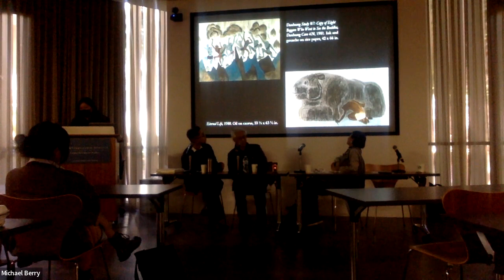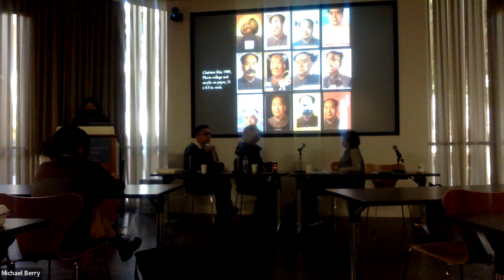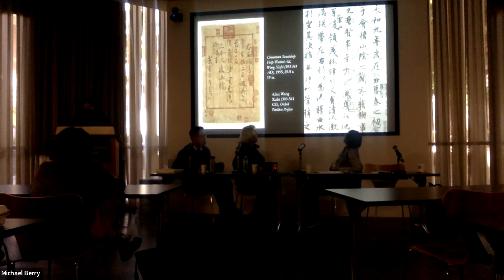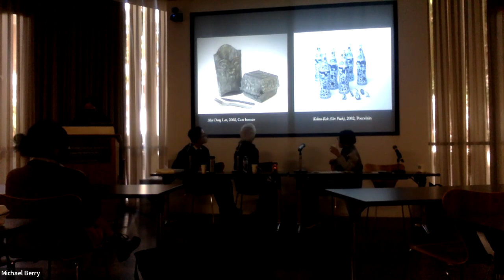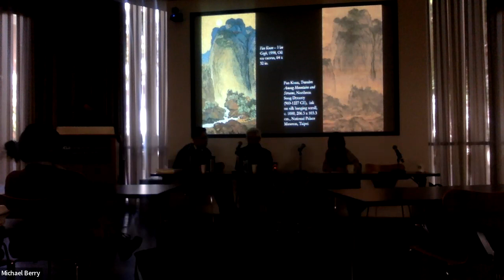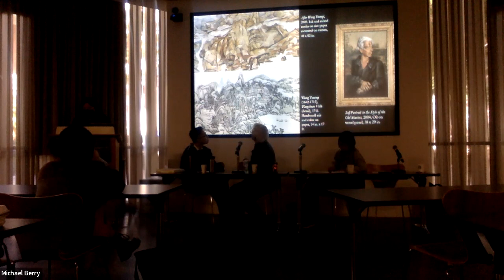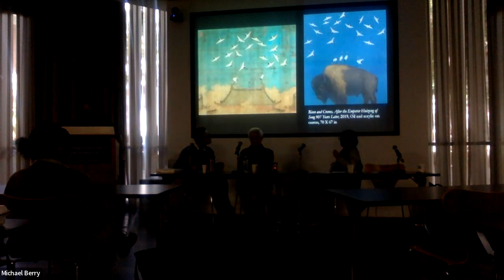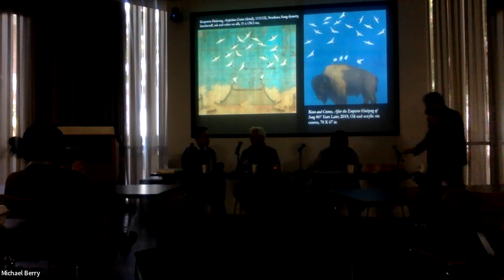“From Material Mao to Repainting Chinese Shan Shui" A Roundtable with Hongtu Zhang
Artist Hongtu Zhang in Conversation with Natalie Zhang (PhD candidate, UCLA), Felix Chan (PhD candidate, UCLA), Hui-Shu Lee (Art History Professor, UCLA), and Michael Berry (Asian Languages & Cultures, UCLA) @ UCLA November 4, 2022 as part of the Sammy Yukuan Lee Lecture Series.

A pioneering figure in contemporary art, Hongtu Zhang, was born in 1943 in Gansu, China and raised in a devote Chinese Muslim family. He graduated from the Central Academy of Arts and Crafts in Beijing in 1969 and studied the wall painting of the Mogao Caves in Dunhuang in 1980. Zhang came to New York in 1982 and, over the course of the ensuing decades, launched a series of influential art projects. These include Chairmen Mao, which provided a satiric mash-up with pop art and the political art of the Mao era, and the Repainting Chinese Shan Shui, which juxtaposed the painting styles of Western artists like Cezanne, Monet, and van Gogh with classic works in the traditional Chinese landscape painting tradition. His work has been exhibited at major museums and galleries around the world, including the Guggenheim, the Metropolitan Museum of Art, Hall for Contemporary Art, Israel Museum, Museu Picasso, and the Kaohsiung Museum of Fine Arts.